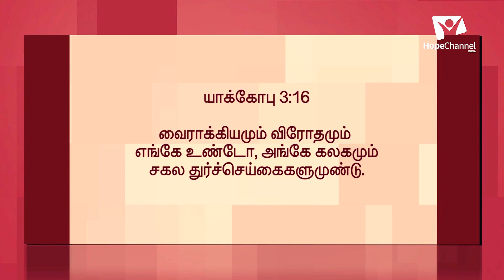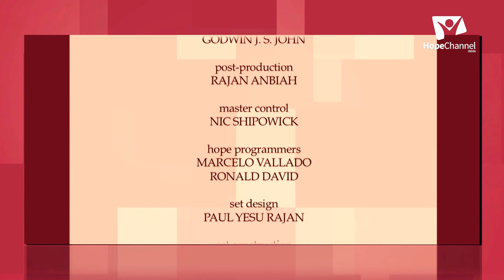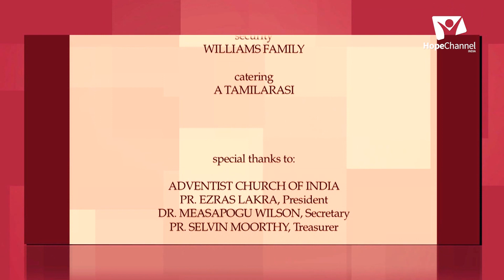03 Tamil Sabbath School 3rd Quarter 2021 | The Roots of Restlessness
There are many things that can prevent us from finding true rest in Jesus which we will find out today.

Series: Rest in Christ

Host: Pr. Immanuel Raj
Guests: Pr. Charles Raj Kumar, Mr. Vethanayagam

Language: Tamil